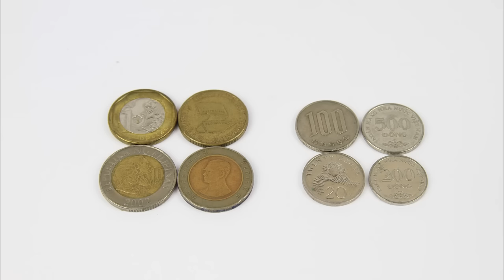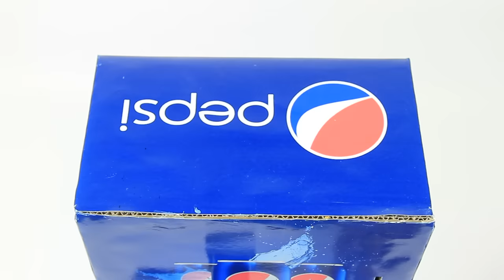Pepsi Vending Machine - 100% Working Mechanism - Easy-to-Make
I made this product based on the idea of Jacob Conway

Materials:
- Cardboard, Bamboo Skew, Straw

Tools:
- Hot Glue Gun, Knife, Scissors, Ruler